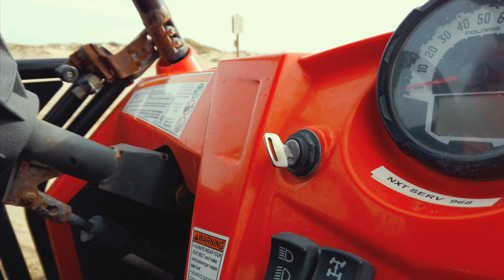UPSTAIRS at Classified Moto: Karaoke Across America, Part 2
This episode takes us to The One Moto Show 2019 and beyond. We hit Oceano Dunes in Pismo Beach, California, as well as some awesome karaoke spots in Portland, Vegas, Memphis and good old Richmond, Virginia.

for always letting us do things that make us happy, even when it makes them nervous.

Road Crew: John Ryland, Matt Crane, Alex Scheer, Cory Stoner

Video: Matt Crane